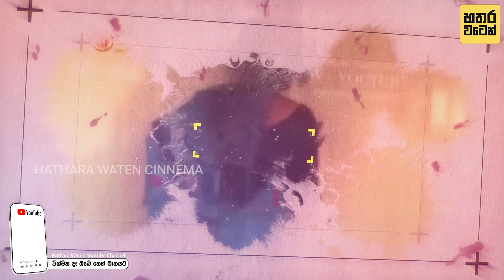සිංහල සිනමාවේ කාම රැල්ලේ චිත්‍රපටි සදහා වෙබ් අඩවියක් | Sinhala Cinema Website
This video discusses the latest website of Sinhala cinema | Sinhala Cinema Website